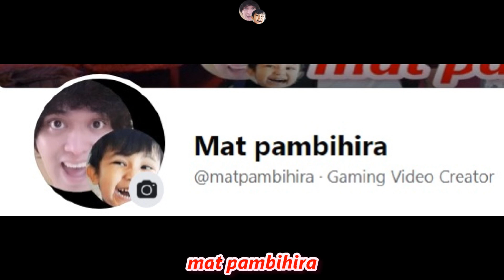FASTEST WAY TO GET DAMASCUS CAMO IN CODM - 2022 (Tagalog)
Finish the video to know the secret
Comment lang po sa may mga katanungan, and sa mga gs2 mag share ng tips
Part 2 for easiest way to get damascus for latest update

marami po salamat